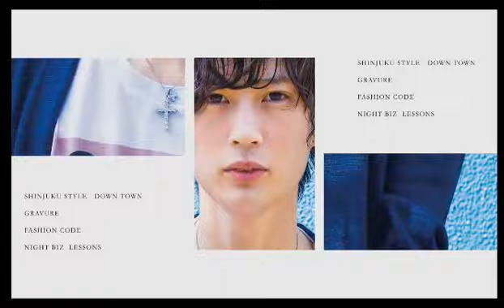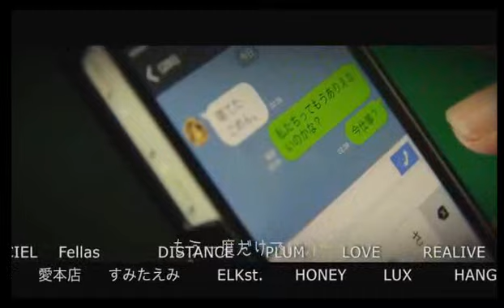彼氏に初めてのお弁当を作るならどんなお弁当を作る！？えるくやへおいでやんす Vol.221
ELKst. の【えるくやへおいでやんす！】(17/9/27)
《出演》
JULY、SHOT's